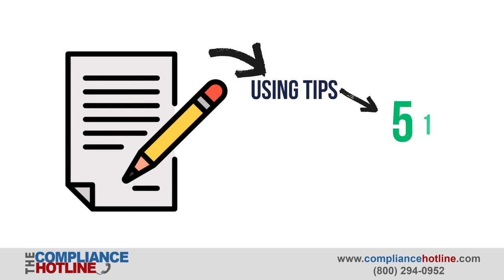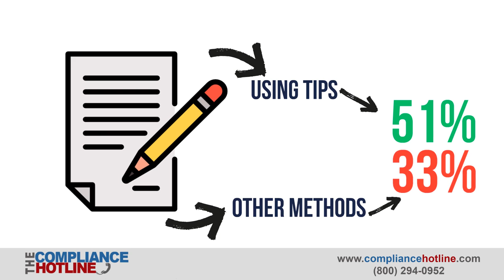How Compliance Hotlines Can Save Money!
Our mission is to enable open lines of communications so you can address the risks earlier in the cycle before your employees, clients or others have a need to report elsewhere. Compliance Hotline is a service provided by Exclusion Screening LLC.